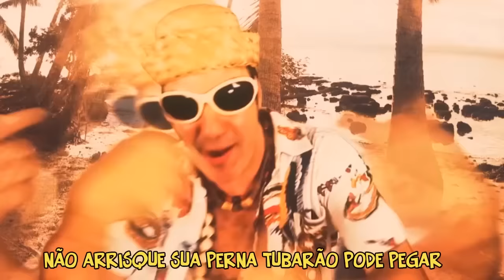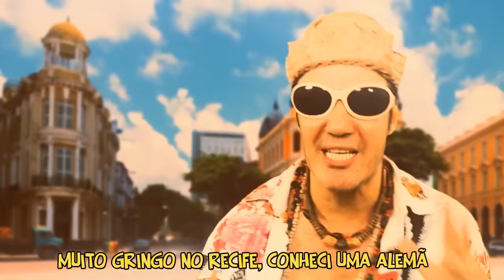DIogo Portugal - Manguebeat "DEIXE DE PANTIM, PARE DE MANGAR" (RECIFE)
Vídeo clip ao som do Manguebeat do Recife :)